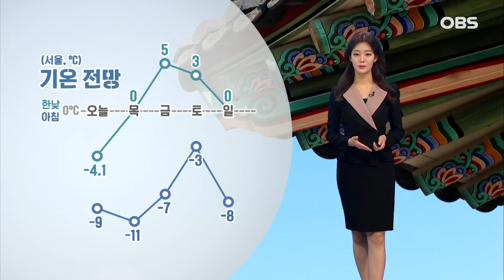중부내륙 한파특보... 동해안 산불 주의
현재 중부와 경상권 내륙을 중심으로
한파특보가 발효 중입니다.
이들 지역은 모레 아침까지 기온이
-10도 아래로 떨어지겠고요.
경기북부와 강원내륙은 -15도 아래로 떨어지며
강추위가 찾아오겠습니다.
내일은 오늘 아침보다도 더 춥겠습니다.
서울 아침에 -11도, 한낮에는 0도에 그치겠고요.
이후로는 기온이 차츰 회복하면서
토요일 정점을 찍겠습니다.
주말에는 다시 기온이 내려가 아침에
-8도의 겨울 추위가 찾아오겠습니다.
현재 해안가를 중심으로는 강풍특보가,
서울과 경기 곳곳 그리고 경상권을
중심으로는 건조특보가 발효 중입니다.